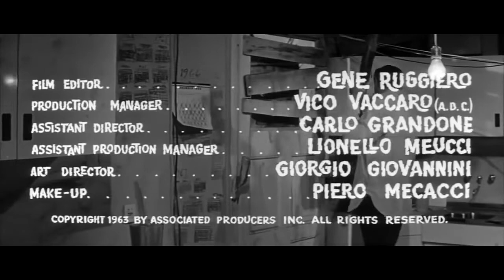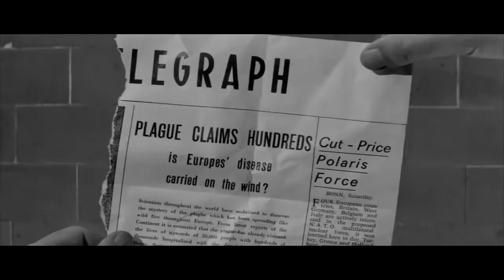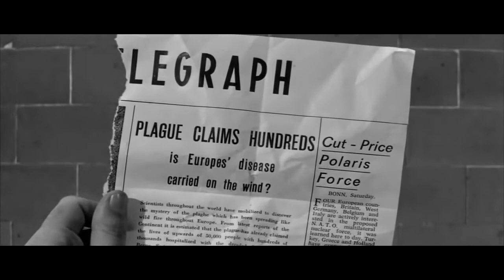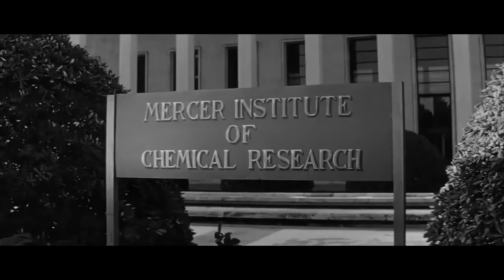LAST MAN ON EARTH with Vincent Price 1964 HD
The Last Man on Earth is a 1964 black-and-white post-apocalyptic science fiction horror film based on the 1954 novel I Am Legend by Richard Matheson. The film was produced by Robert L. Lippert and directed by Ubaldo Ragona and Sidney Salkow, and stars Vincent Price and Franca Bettoia. The screenplay was written in part by Matheson, but he was dissatisfied with the result and chose to be credited as "Logan Swanson". William Leicester, Furio M. Monetti, and Ubaldo Ragona finished the script.

The Last Man on Earth was filmed in Rome, with scenes being completed at Esposizione Universale Roma. It was released in the United States by American International Pictures. In the 1980s the film entered the public domain.[1][2] MGM Home Video, the current owners of the AIP film catalog, released a digitally remastered widescreen print of the film on DVD in September 2005.

Cast
Vincent Price as Dr. Robert Morgan
Franca Bettoia as Ruth Collins
Carolyn De Fonseca dubbed for Franca Bettoia's voice in the English release of the film. She was uncredited.
Emma Danieli as Virginia Morgan
Giacomo Rossi Stuart as Ben Cortman
Umberto Raho (billed as Umberto Rau) as Dr. Mercer
Christi Courtland as Kathy Morgan
Antonio Corevi (billed as Tony Corevi) as the Governor
Ettore Ribotta (billed as Hector Ribotta) as the TV Reporter
Rolando De Rossi
Giuseppe Mattei, as the leader of the survivors, was also uncredited.

Public Domain